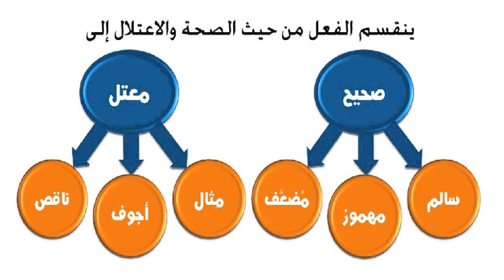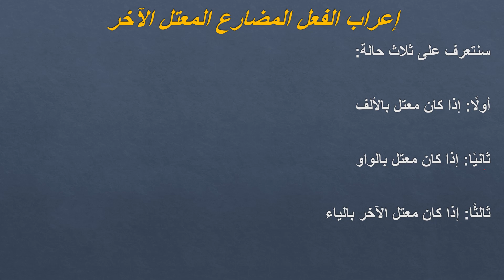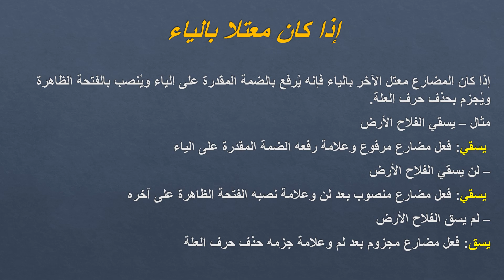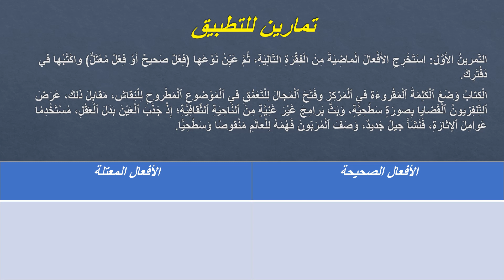مادة النحو والصرف (الدرس7: الفعل الصحيح والمعتل)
حصص_الدعم_عبر_الواتساب_شعبة_الدراسات_الاسلامية_الفصل_الأول📖
⚡جميع مواد الفصل الأول💯
للاستفادة من دروس الدعم والتقوية والاستعداد الجيد لاجتياز الامتحانات الجامعية  بنجاح وتفوق ما عليك إلا الالتحاق بالمجموعة في اقرب وقت⏳ من خلال التواصل عبر الواتساب 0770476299
مرحبا بالجميع ،💕💕
المواد المستهدفة
علوم القرآن - علوم الحديث - تاريخ التشريع - العقيدة الاسلامية - السيرة النبوية - النحو والمصطلحات